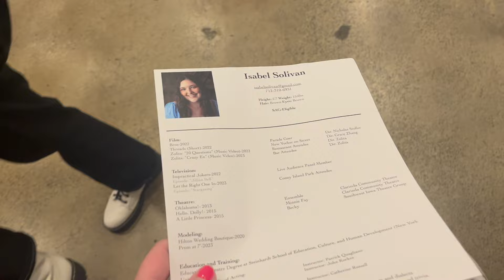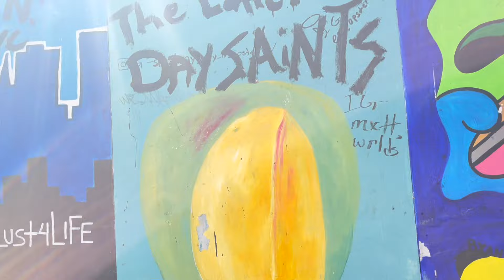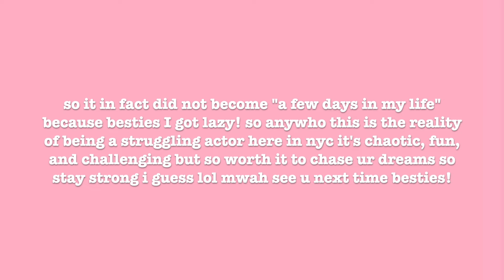day in the life of a struggling actor in nyc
is the grass greener on the other side? idk fam